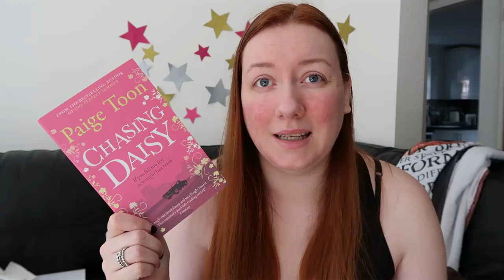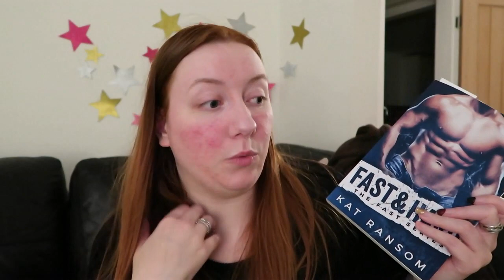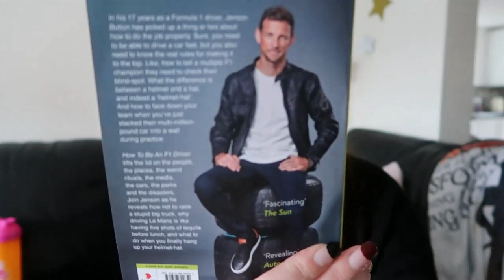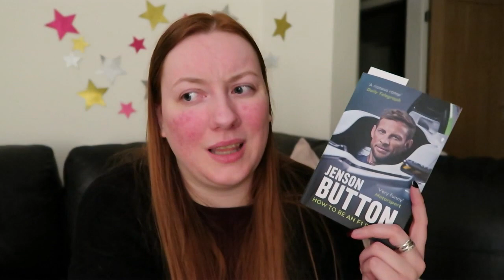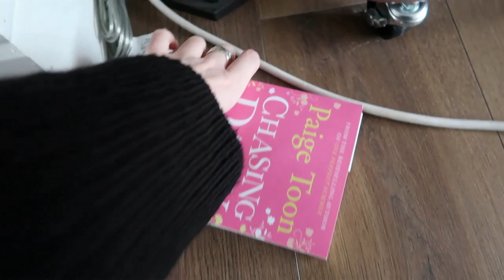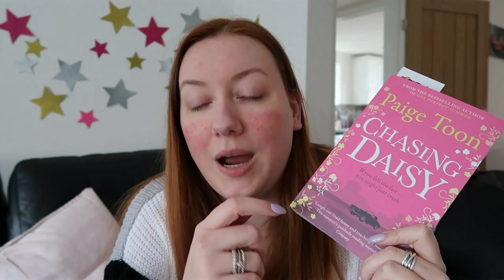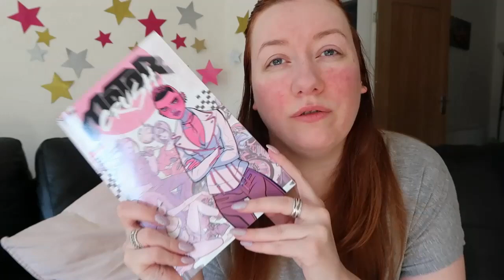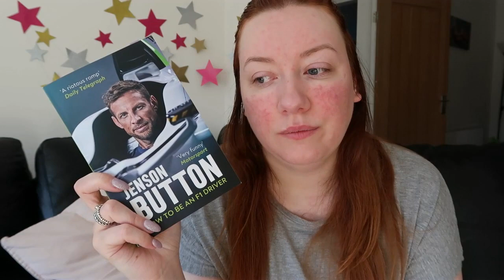READING BOOKS FT MOTOR SPORTS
Reading books ft. motor sports for a week in which I DNF 2 books, rate one 2 stars and rate 2 more 4 stars. I also watched the Emilia Romagna Grand Prix.